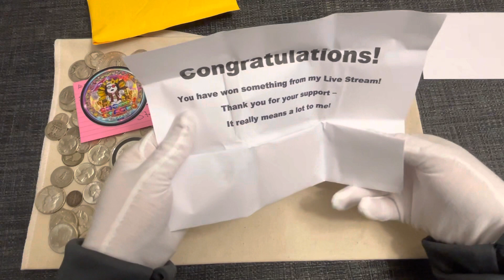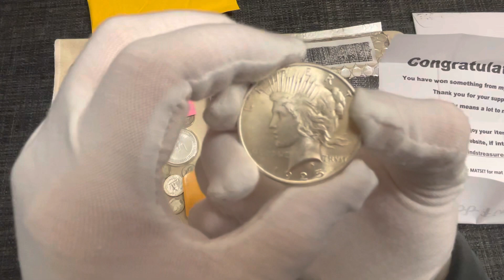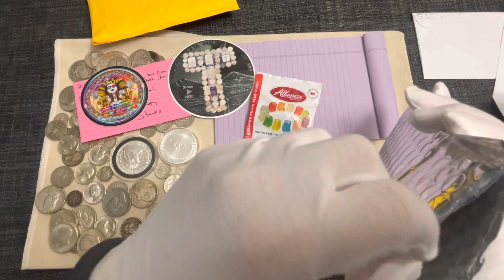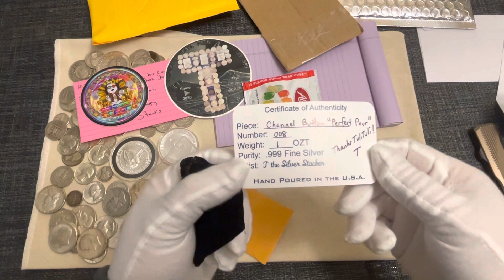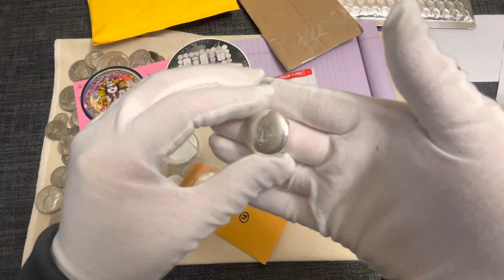MY FIRST Mail Call- PART 1 💌💌💌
Check out the Channels below and have and have a Blessed evening! 🤍